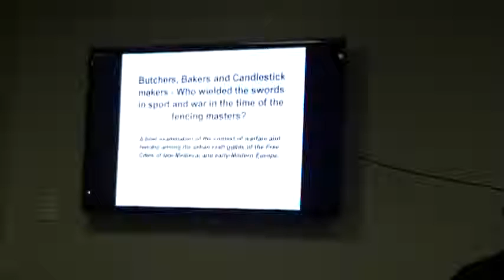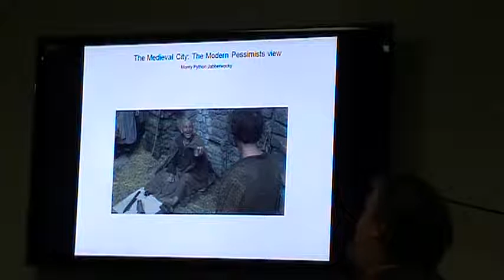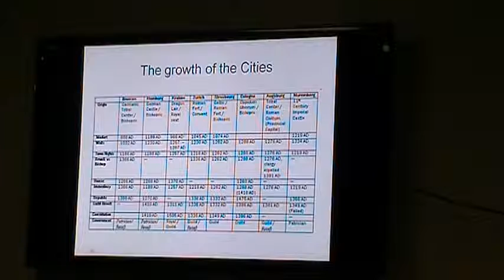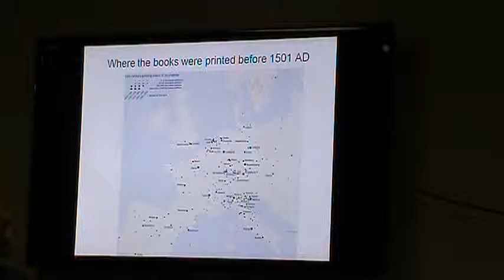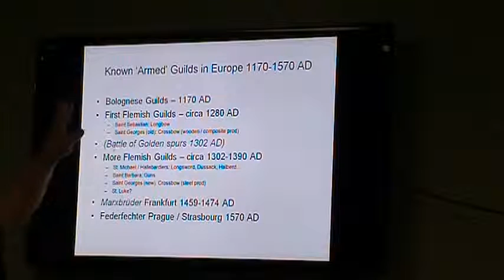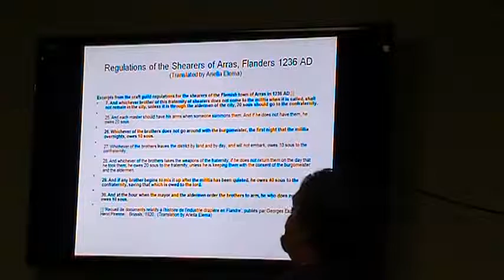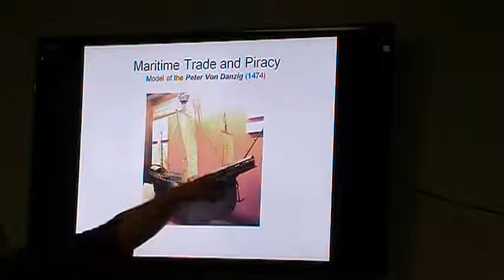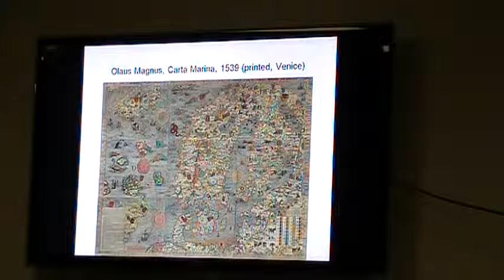BSG VIII Lecture: Butchers, Bakers, and Candlestick Makers, by Jean Chandler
Recorded 9/2012.
Butchers, Bakers, and Candlestick Makers - who wielded the swords in sport and war in the time of the fencing masters?  By Jean Chandler

A brief examination of the context of warfare and fencing among the urban craft guilds of late-Medieval and early-Modern Europe.

In the past fifteen years we have gained some insight into the provenance of the Fechtbücher and now know who wrote many of them, and in some cases for whom they were written.  However, as a community we still know very little about the world these people lived in.  In the past researchers have linked the manuals to the knightly classes, and to certain elements within the Church.  We also know of associations between the Kunst des Fechten and another estate: the urban society of the late medieval city.  A great deal of interesting data is now available regarding the social and political context of the towns within late medieval and early modern Europe, and their involvement in warfare.  There are clear links between the towns and the fencing guilds, who provided some of the few tournament rule sets that we know about at this time.  We know of connections between the fencing guilds, the craft guilds and the town militia, and we know that several Fechtbuch authors were members of the craft guilds.   The involvement of the guilds themselves in both civil strife within the town walls, and full scale warfare beyond them, is well documented by military historians.  This presentation will attempt to challenge our preconceptions by linking these various threads, and provide a glimpse into the true nature of the fencing practitioners of the medieval city.